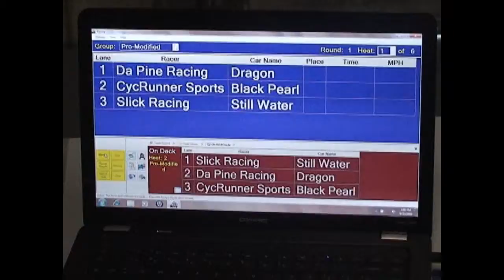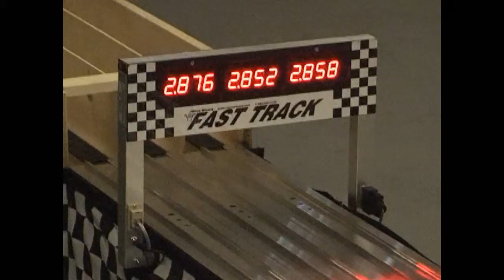PWDRacing.com August 2010 Pro-Modified Division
Pinewood Derby Racing